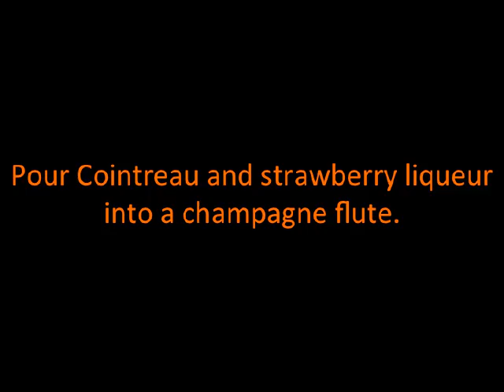Champs Elysees Cocktail Recipe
Recipe For Champs Elysees Cocktail